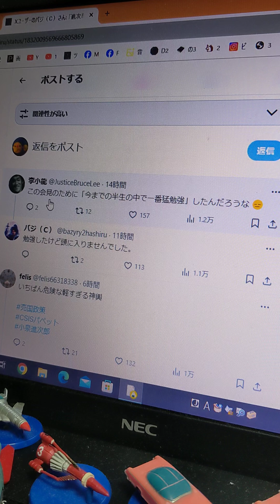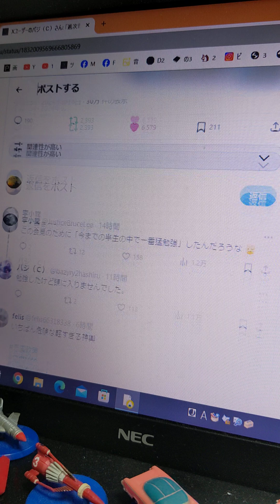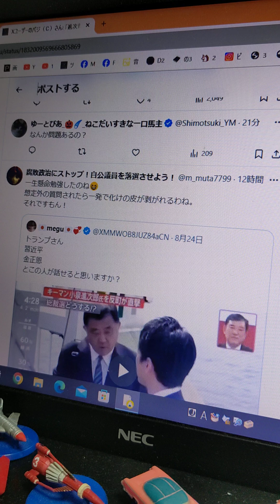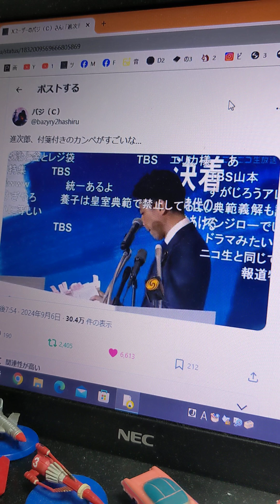小泉進次郎さんの記者会見を見て、総理大臣になってほしいというツイッター記事が、たくさん出ていました。